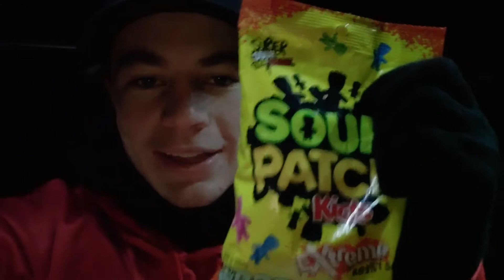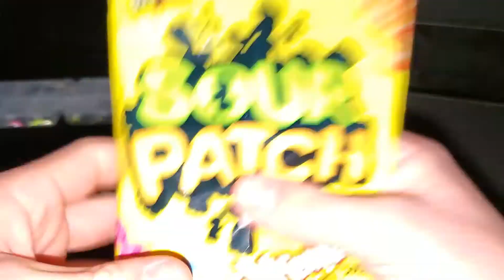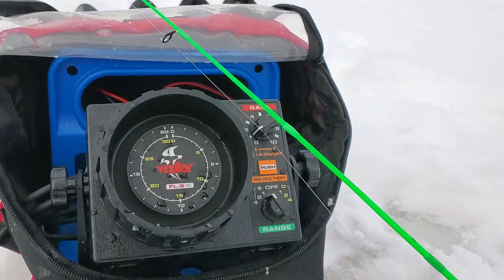Can SOUR PATCH catch FISH through the ICE???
Whats up guys this is AidenRidez, I hope you enjoyed this video! It was a lot of fun to make and I hope to keep creating new and quality videos for you guys. I have an Instagram account for this channel @_aidenridez and I would love if you could go check it out!